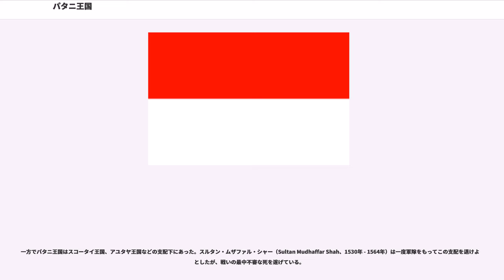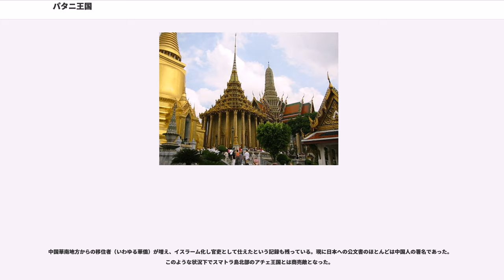パタニ王国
パタニ王国（ジャウィ文字: 、、 たいに、福建語: 北太年 Bak-Ta-Nin）は、14世紀から19世紀にかけてマレー半島に存在したマレー人王朝。マレー系王朝のなかでもいち早くイスラーム化し、マレー半島のマレー系王朝の中で一番歴史が古い。その領土は、現在のタイ王国パッターニー県を中心に展開した。

マレー半島北部・タイ南部には古くは（2世紀 - 14世紀）があり、現在のマレーシア・クダ州、クランタン州、トレンガヌ州およびタイ国のパッターニー県（パタニ）、ヤラー県（ジョロール）、ソンクラー県（シンゴラ）、サトゥーン県（ストゥール）を領有していた。この王朝は初期にはヒンドゥー教を国教として、6世紀から7世紀に経済的に最も繁栄したが、その後、主要な貿易の集積地としては没落した。政治的な状況から示唆されているのは、11世紀のチョーラ朝による侵攻を期に、ランカスカ王国は商人の訪れる主要な商業港としての役割を終えたということである。しかしながら、没落の大きな原因は海岸線の沈泥であることが、ランカスカ王国の重要な遺跡のほとんどが海から約15kmも内陸部に位置しているという事実によって示されている。

13世紀、ランカスカ王国は、ヒンドゥー=仏教帝国シュリーヴィジャヤ王国の属国となってパレンバンへ遷都し、パタニ王国が成立した。シュリーヴィジャヤ王国は南シナ海の貿易を支配し、マラッカ海峡を通過する全ての貿易から通行料を徴収した。マレー文化はクメール王国と古代都市ナコーンパトムへ大きな影響を与えた。

13世紀中期、イスラーム帝国の基礎が築かれたと考えられており、そのときラジャ・スリ・ワンサ（Ismail Shah）によって"パタニ"の名を戴いたが、彼がマレー半島東海岸で遷都する場所を指さし、「パンタイ・イニ（この浜にしよう）」と叫んだことが発端となっていると地元の伝承は言う。別の伝承によると遷都するかなり前にパック・タニ（Pak Tani、タニおじさんの意）という有徳者が住んでいたためそう呼ばれるようになったとする。別の説では、その伝承はのものと指摘している。いずれにせよ、遷都当時の首都は現在のパッターニー県ムアンパッターニー郡ではなく現在のマスジド・クルーセ付近で、このパタニ王国は現在マレー王朝のなかで一番古いイスラム王国であると考えられている。

マレー半島東海岸のパタニは南シナ海貿易の要港で、古くから中国商船が来航し、琉球王国とも通好関係があった。1511年のマラッカ王国がポルトガルによって陥落させられ、イスラム商人によるマレー貿易の中心がパタニに移っていたため、パタニ王国はインド人ムスリムの商人が以前よりも頻繁に訪れるようになっていた。1516年にはポルトガル人の探検家がパタニの地を踏んだことで、パタニ王国は西洋にも知られるようになった。16、17世紀の大航海時代にはポルトガル、オランダ、イギリスが商館を構え、日本からも朱印船が渡来し日本人街もあったという。

一方でパタニ王国はスコータイ王国、アユタヤ王国などの支配下にあった。スルタン・ムザファル・シャー（Sultan Mudhaffar Shah、1530年 - 1564年）は一度軍隊をもってこの支配を退けようとしたが、戦いの最中不審な死を遂げている。

この頃のパタニには女王が続き、ラジャ・ヒジャウ（1584年 - 1616年）、ラジャ・ビル（1616年 - 1624年）、ラジャ・ウング（1624年 - 1635年）、ラジャ・クニン（1635年 - 1649年）の4女王の時期には黄金期を迎えた。4女王はやジョホール王国に援軍を求めアユタヤ王朝と反目している。特にラジャ・ウングの反目の時にパタニ軍と交戦したのがタイ政府が派遣した山田長政である。

中国華南地方からの移住者（いわゆる華僑）が増え、イスラーム化し官吏として仕えたという記録も残っている。現に日本への公文書のほとんどは中国人の署名であった。このような状況下でスマトラ島北部のアチェ王国とは商売敵となった。

アユタヤ王朝がビルマに滅ぼされると、パタニ王国は完全に自立したが、バンコクに小タイ族の王朝であるチャクリー王朝が成立し、その君主・ラーマ1世は1795年から96年にかけてパタニを再び征服し、小邦に分割して支配した。1902年にはラーマ5世（チュラーロンコーン王）のチャクリー改革の一環としてパタニ諸邦は中央政府の直接統治下に編入されたが、住民のイスラーム意識に加えタイ中央政府のいい加...